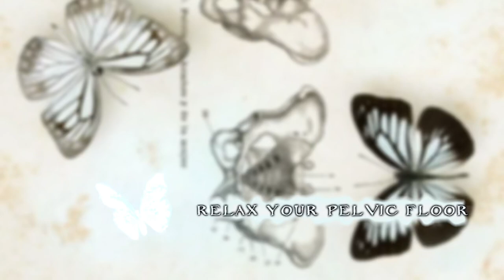relax pelvic floor / fix tight pelvic floor subliminal [instant results] [unisex]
❥ theres like absolutely no subs for this out there so here’s the first one! 😤 this subliminal is completely
unisex, can be used by both male & female!

❥BENEFITS
—— relaxed pelvic floor
—— fix tight pelvic floor
—— instant results

❥ my subs are recorded with the voices of real human like AI to potentially better set in your subconscious mind

❥INFO
—— unisex
—— can download
—— can bundle (give credit)
—— listen as many times as you want (recommended listening time: 30 minutes+ )
—— made with simple yet powerful affs
—— no negative affs (obviously 😤)